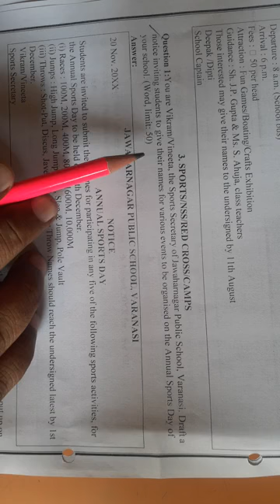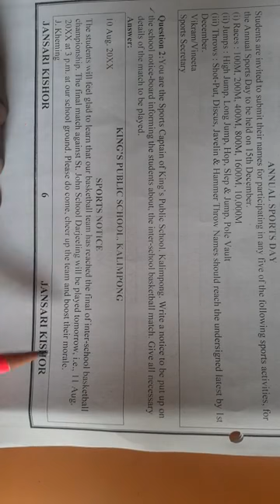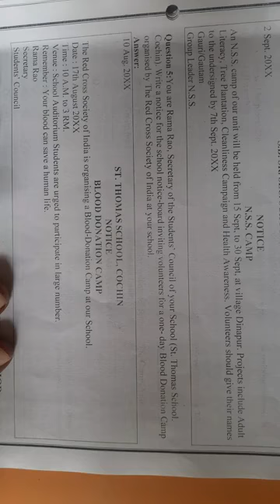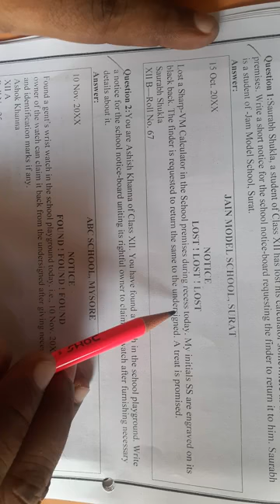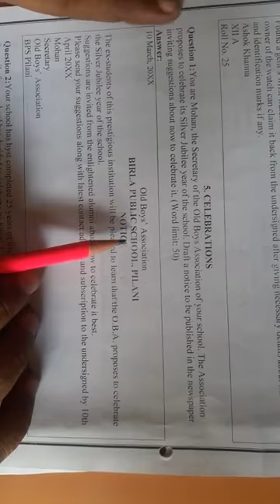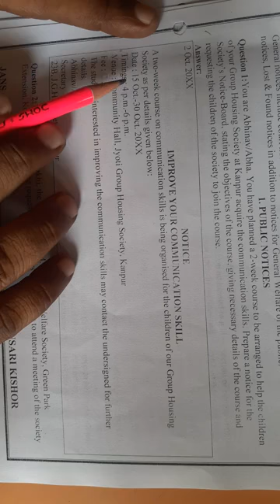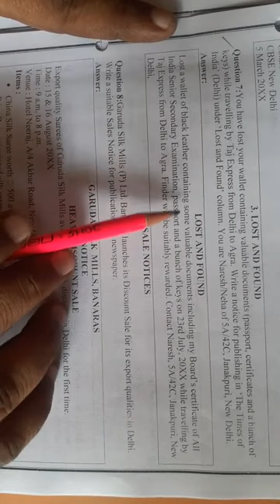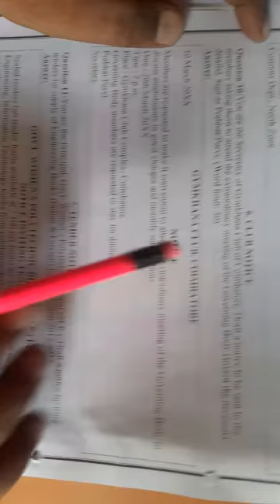Notice Writing 2